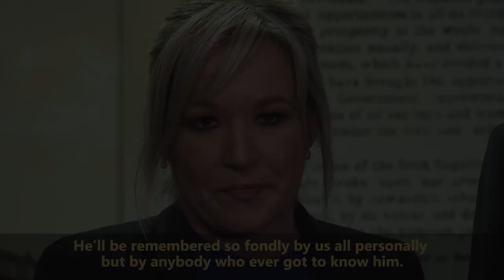Gerry Adams and Michelle O'Neill pay tribute to Martin McGuinness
Sinn Féin leaders Gerry Adams and Michelle O'Neill pay tribute to their friend and comrade Martin McGuinness as his remains are brought home.